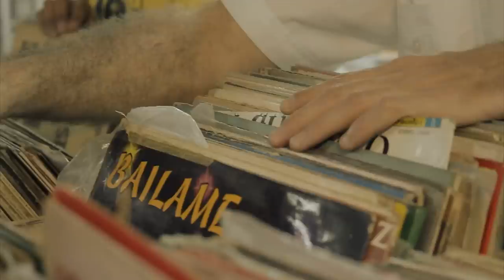Sergent Garcia - Calentura Mi Son (feat. Zalama Crew) [CUMBANCHA]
Artist: Sergent Garcia
Song: Calentura Mi Son (feat. Zalama Crew)
Album: Calentura Mi Son [DIGITAL SINGLE]
Cat. No.: CMB-CD-69
Release Date: March 21, 2012

Sergent Garcia is back with this hot new video filmed in Cali, Colombia. "Calentura Mi Son" is a new version of "Mi Son Mi Friend" which appeared on Sergent Garcia's latest album Una y Otra Vez on Cumbancha. The original version featured Li Saumet of Bomba Estereo and this new mix pumps it up a notch with the support of Cali's Zalama Crew.

The music and culture of Colombia has been one of Sergent Garcia's biggest influences lately, and he's been spending a lot of time there collaborating with numerous figures in the country's scorching hot music scene.

The video developed out of an artistic residency by Sergent Garcia in Cali, a city near the Pacific Coast which proudly calls itself "The Capital of Salsa."

The video was produced with the support of the French Embassy in Colombia, The Colombian-French Alliance of Cali, Industrias Culturales de Cali, The Comfandi Cultural Center and Cecom Música.

Produced by Yenyere

Sargento García está de regreso con este nuevo y "caliente" video rodado en Cali, Colombia. "Calentura Mi Son" es una nueva versión de "Mi Son Mi Friend", incluida en el último álbum de Sergento García,  Una y Otra Vez sacado por Cumbancha. La versión original contó con Li Saumet de Bomba Estéreo, y esta nueva mezcla se pone muy brava con el apoyo del Zalama Crew de Cali.

Ultimamente, la música y la cultura de Colombia han sido las mayores influencias para Sargento Garcia; ha estado pasando mucho tiempo allí colaborando con numerosas figuras de la ardiente escena músical del país.

El video clip se desarrolló a partir de una residencia artística del Sargento García en Cali, una ciudad cerca de la costa del Pacífico, que con orgullo se llama "La Capital de la Salsa".

El video fue producido con el apoyo de la Embajada de Francia en Colombia, La Alianza Colombo-Francesa de Cali, Industrias Culturales de Cali, el Centro Cultural Comfandi y CECOM Música.

Producido por Yenyere

Sergent Garcia est de retour avec un nouveau vidéo clip «caliente » filmé à Cali en Colombie. "Calentura mi son" est une nouvelle version de "Mi Son Mi Friend", inclus dans le dernier album du Sergent Garcia « Una y otra vez » sorti chez Cumbancha pour le monde. Dans la version originale participait Li Saumet de Bomba Estereo et ce nouveau mix monte en puissance avec le soutien du groupe Zalama Crew de Cali.

Dernièrement, la musique et la culture colombienne ont été des influences importantes pour le Sergent Garcia; il passe beaucoup de temps là bas collaborant avec de nombreux artistes de la bouillonnante scène musicale colombienne.

Le vidéo a vu le jour à partir d'une résidence artistique du Sergent Garcia à Cali, une ville proche de la côte du Pacifique, qui s'appelle fièrement la «Capitale de la Salsa".

Elle a été produite avec le soutien de l'Ambassade de France en Colombie, l'Alliance Colombo-Française de Cali, le projet « Industrias Culturales" de Cali, le Centre Culturel Comfandi et Cecom Música.

Produit par Yenyere